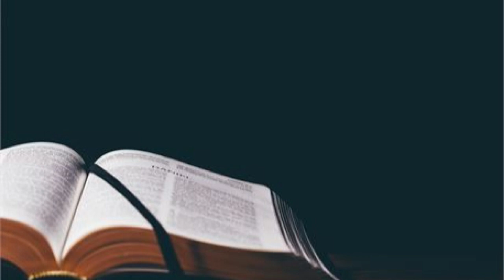2023-01-12 - KFBC Daily Devotional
This is a reading from John F. MacArthur, Jr.'s "Drawing Near - Daily Readings for a Deeper Faith" as presented by Pastor Brian J Munro.

THE HIGH COST OF FREE GRACE
Suggestions for Prayer:  Worship God for His wonderful plan of salvation. ✧ Worship Christ for the enormous sacrifice He made on your behalf. ✧ Worship the Holy Spirit for applying Christ’s sacrifice to your life and for drawing you to Christ in saving faith. ✧ Ask God to help you guard your heart from flirting with sin.

For Further Study: Read 2 Samuel 11. ✧ What circumstances led to David’s sin with Bathsheba? ✧ How did David attempt to cover his sin? ✧ How did David finally deal with his sin (see Ps. 51)?

John F. MacArthur Jr., Drawing Near—Daily Readings for a Deeper Faith (Wheaton, IL: Crossway Books, 1993), 24.